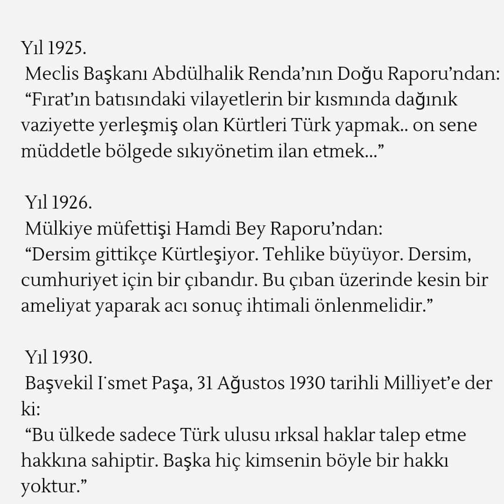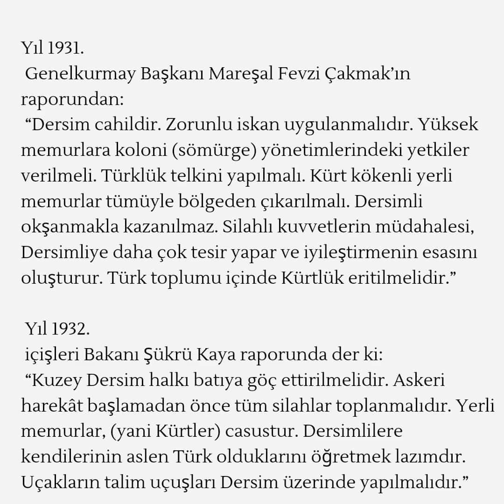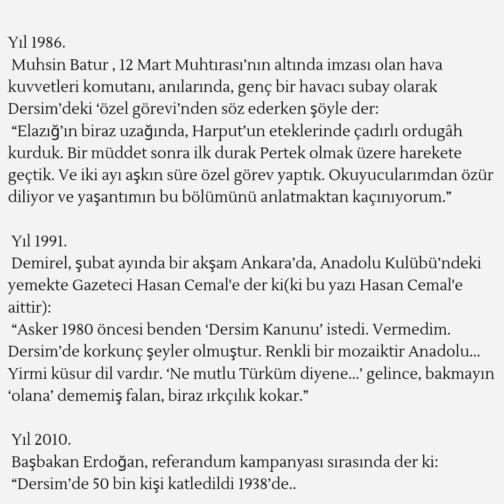Kürdün kayıp chp hafızası